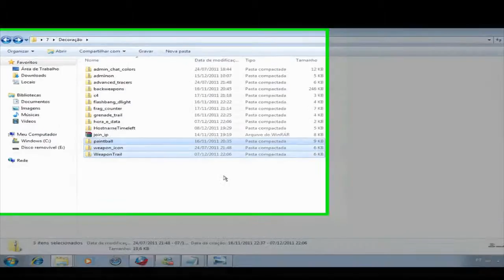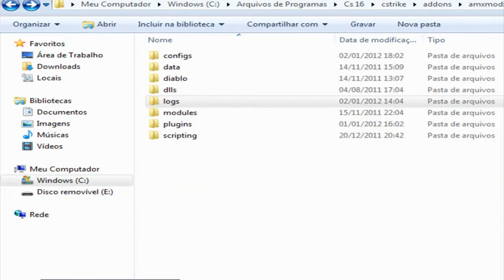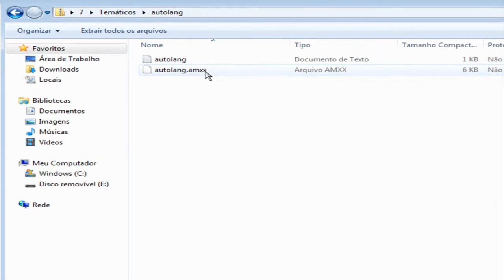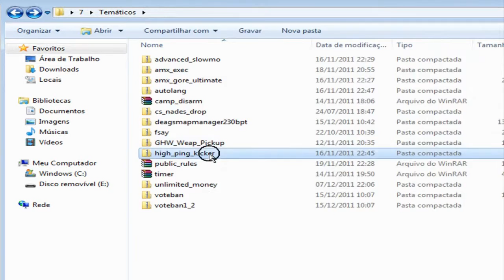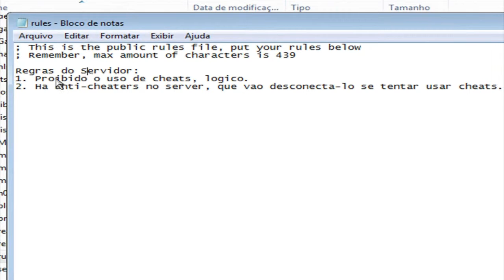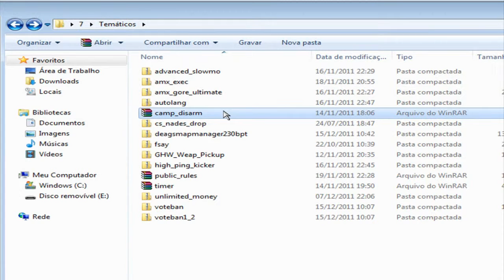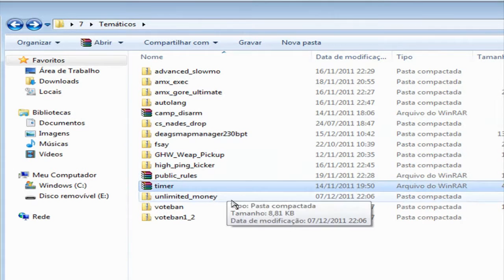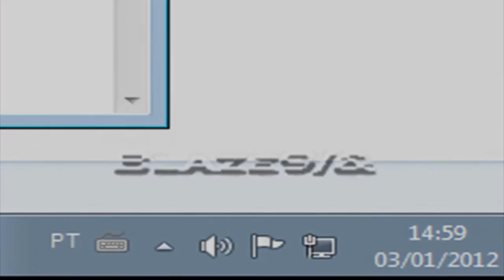Como Criar Addons 4Fun (3 de 3).wmv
Este é oficialmente o primeiro vídeo da segunda geração do Canal Blaze9/& Web Casting. Novamente atendendo a pedido, o assunto é a criação de addons 4Fun.

Na verdade, o vídeo não ficou do jeito que eu queria, pois houveram vários erros simples, que eu só percebi depois que já tinha terminado a primeira fase de edição (o vídeos passam por dois programas antes de serem postados).

Além do que eu falei no vídeo, existem outras coisas que vocês podem fazer para que seus addons 4Fun fiquem legais. Você pode adicionar um cmd (commandmenu) personalizado, modificar módulos, retirar arquivos inúteis, inserir binds personalizadas (ou com som). Enfim, há uma infinidade de coisas. Tudo depende apenas de você e de sua imaginação.
ERRATA:

Infelizmente, eu acabei esquecendo de falar sobre um dos plugins do pacote, presente na categoria "Decoração". Esse plugin é o "backweapons", que consiste em mostrar as armas primárias dos jogadores nas costas dos mesmos, se a sidearm, a faca ou uma granada estiver sendo segurada. Para instalar esse plugin, é preciso fazer a instalação padrão do plugin amxx, depois copiar a pasta "bw" para cstrike/models.

Additional info:

The intro of all three videos and the end of the third were made by VegTutor.

Intro: Transformer V3, by VegTutor.
End of the third video: Red Vengeance, by VegTutor.